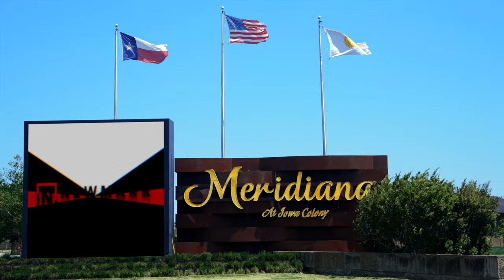Newmark Homes in Meridiana Near Pearland, TX | Find Your New Home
Newmark Homes is now building new homes in Meridiana in Iowa Colony, TX, near Pearland, TX. Experience Meridiana Newmark Homes, a premier new home builder in Houston, will be offering a new series, the Wildflower Series, featuring unique home designs in this Pearland-area community. Meridiana will feature a variety of versatile floor plans on 40' homesites.

Meridiana, an award-winning master-planned community near Pearland, just south of Houston, is an adventure-filled community with Adventure Cove with tidal river and wave pool, Oasis Village with on-site restaurant and state-of-the-art fitness center (and more pools), as well as parks, lakes and trails throughout the community. Voted Community of the Year and Houston's Best Amenities, it's no wonder families flock to this community.

Experience the benefits of living near Pearland in Iowa Colony, Texas. Visit Newmark Homes in Meridiana and find your new home today.